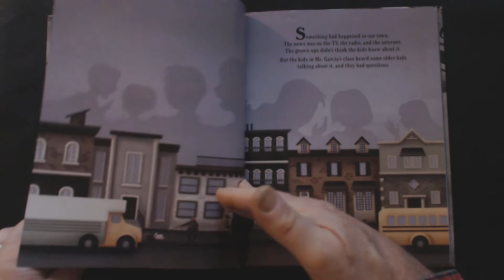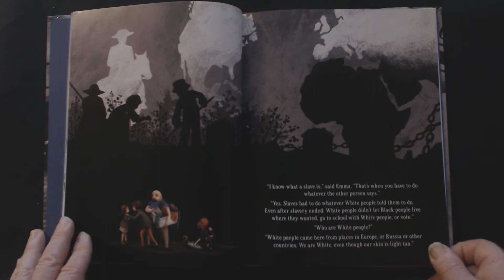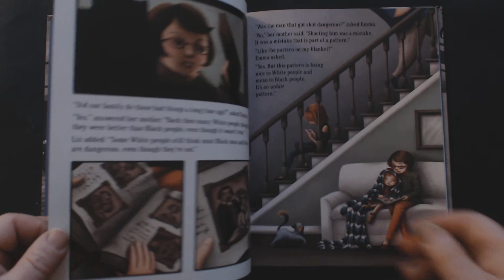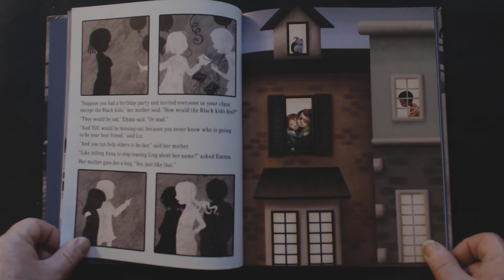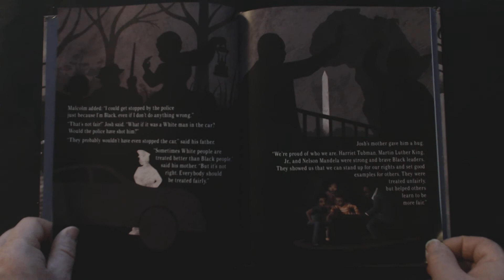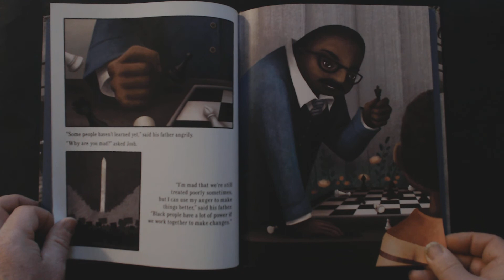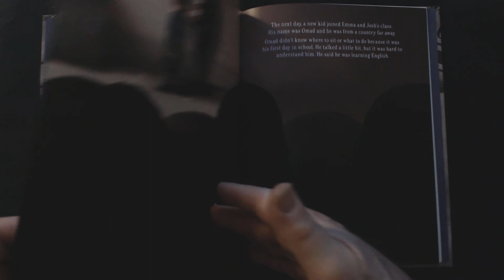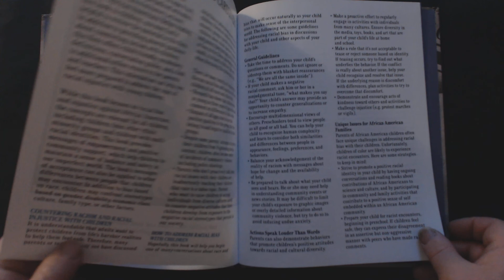Mr. RB reads "Something Happened in Our Town", by Marianne Celano, Marietta Collins, and Ann Hazzard